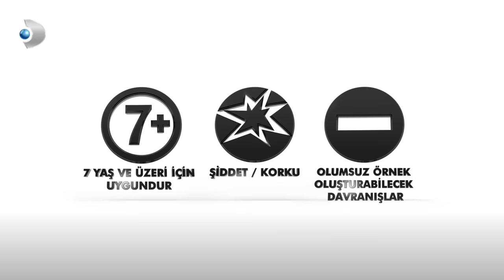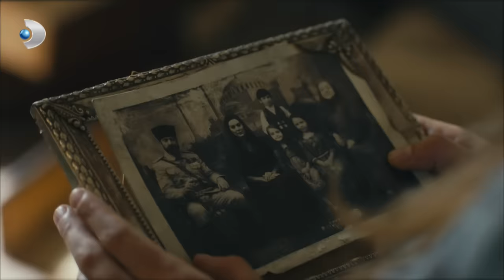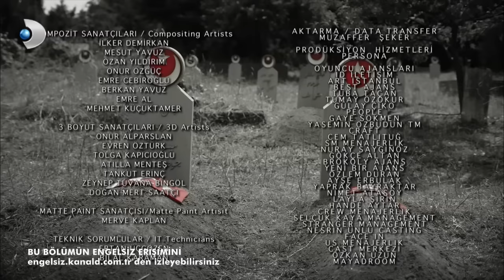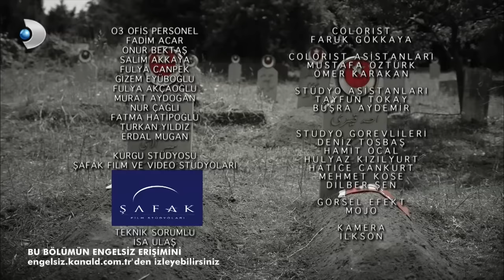Vatanım Sensin 59. Bölüm - FİNAL